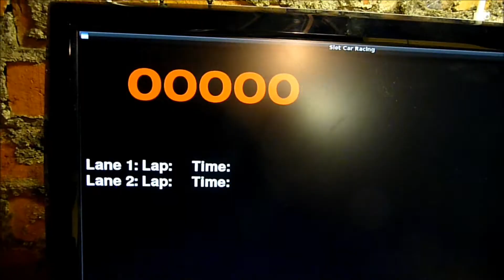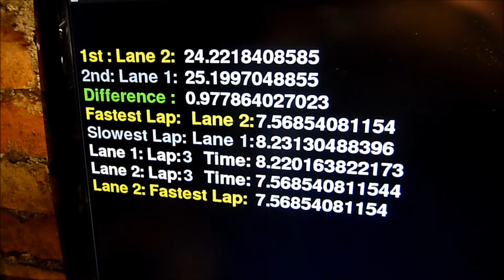Scalextric Raspberry Pi Race Control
Raspberry Pi Project using PiFace IO for timing Scalextric.